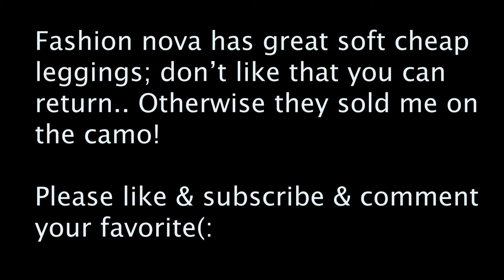FASHION NOVA LOOKBOOK PROS & CONS Squat proof?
Thankyou so much for watching! Hope you enjoyed, see you Monday! xx